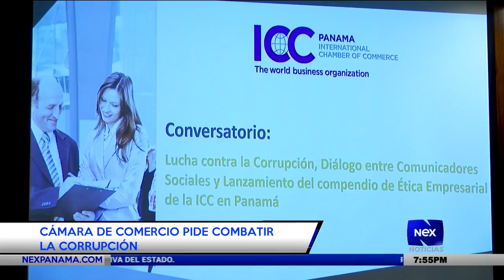Cámara de Comercio pide combatir la corrupción | Nex Noticias